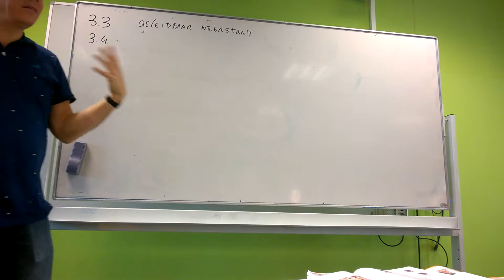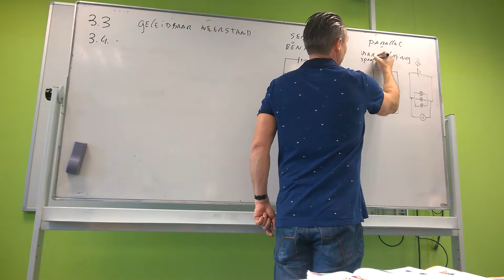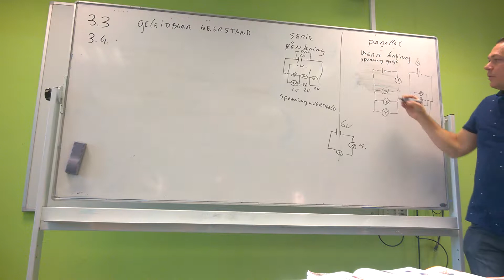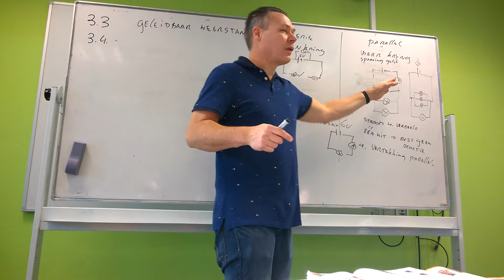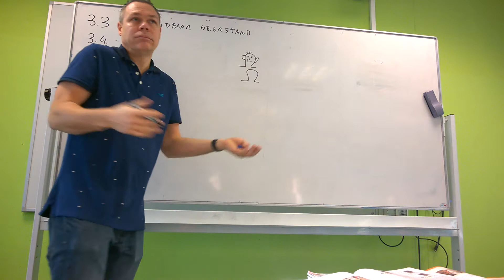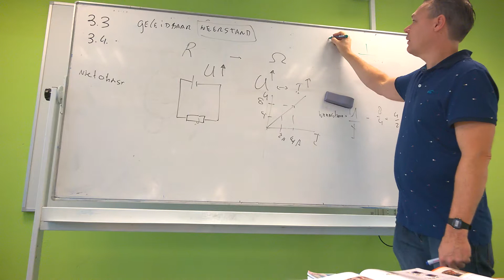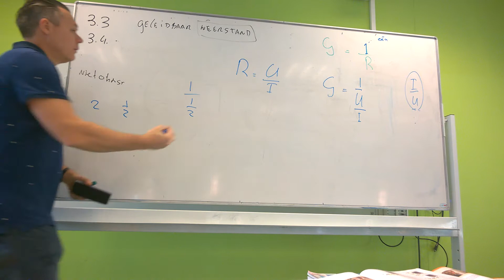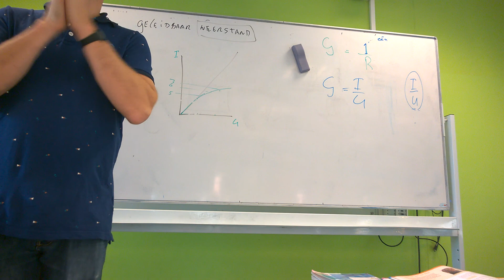h 3.3 en 3.4 geleidbaarheid weerstand wet van Ohm formules Natuurkunde Pulsar havo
Serie uitlegfilmpjes opgenomen tijdens natuurkundelessen. De methode die gebruikt is heet Pulsar Natuurkunde 3e editie

Natuurkunde Pulsar havo